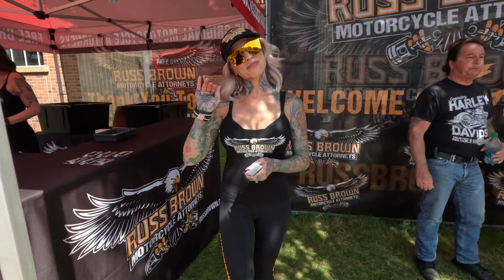EPIC STURGIS - the most iconic motorcycle rally and highly anticipated event, 8th August 2023 Part 3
83rd STURGIS RALLY the most iconic motorcycle rally and highly anticipated event, STURGIS  Part 3.
Enjoying sunny Tuesday 8th of August 2023 in Sturgis Main Street and getting ready for the official group photo before spending the afertnoon between the Buffalo Chip and the Full Throttle Saloon !
Another day in ' Bikesland '
Those girls are so HOT !!! Go check my videos about the Full Throttle Saloon girls !!